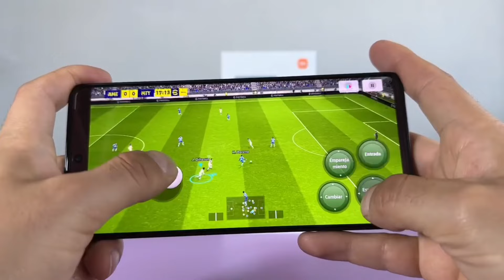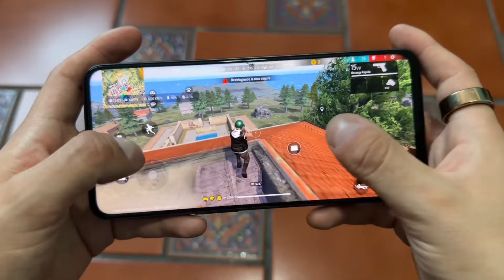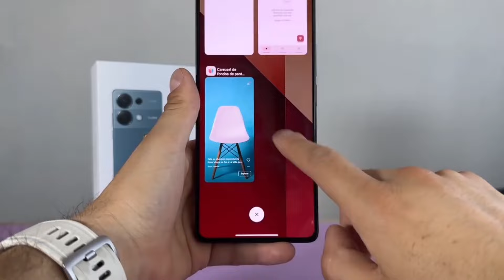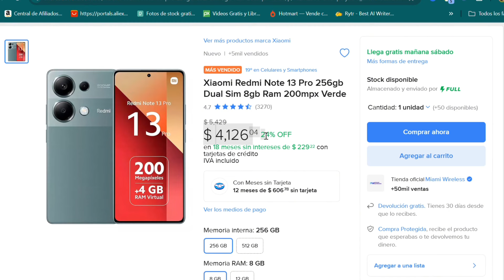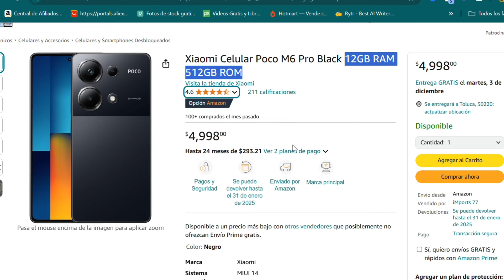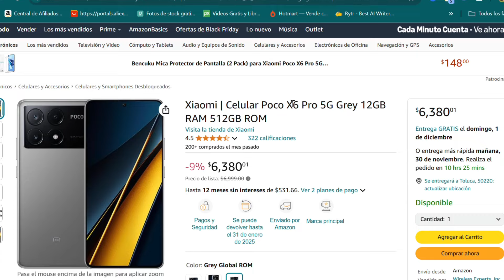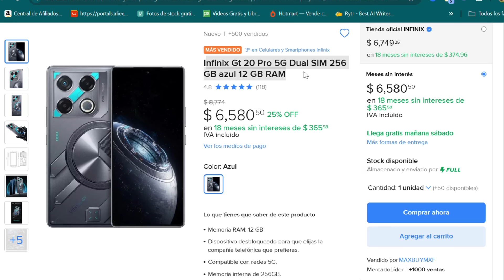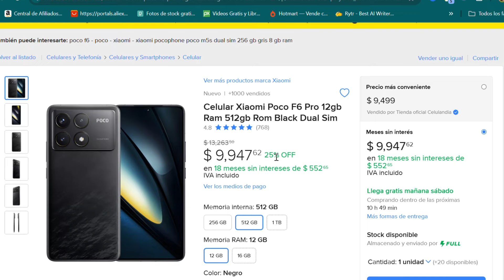Los MEJORES CELULARES GAMER Calidad/Precio para comprar en 2024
📱 Estos son los mejores celulares GAMER que puedes comprar en 2024 por menos de $10k pesos mexicanos y que de verdad valen la pena!🔥

⬇️ Links de ofertas aquí ⬇️

OFERTAS DESTACADAS

OPPO FIND X8 PRO versión CHINA en ALIEXPRESS📱🤑:

MOTO G54📱🤑:

REDMI NOTE 13 PRO📱🤑:

GALAXY A55📱🤑:

GOOGLE PIXEL 7 PRO📱🤑:

POCO C65📱🤑:

CUBOT KINGKONG X PRO📱🤑:

ROG PHONE 8📱🤑:

ONEPLUS 12R📱🤑:

REALME 13 PRO PLUS📱🤑:

POCO X6 PRO 5G📱🤑:

GALAXY M35:

POCO F6 PRO📱🤑:

NOTHING PHONE 2A📱🤑:

REDMI NOTE 13 4G📱🤑:

POCO M5s📱🤑:

REDMI NOTE 13 PRO PLUS 5G📱🤑:

XIAOMI 14📱🤑:

ONEPLUS NORD 3📱🤑:

REDMI NOTE 13 PRO PLUS📱🤑:

GOOGLE PIXEL 8📱🤑: